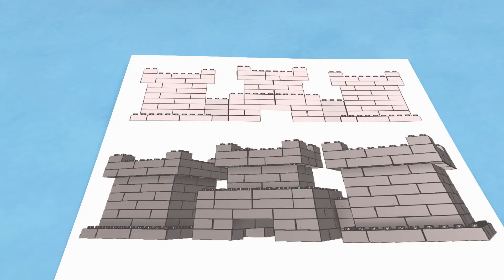Wheels On The Bus Go Round and Round + Old MacDonald Had A Farm Nursery Rhymes | Lala & The Bear